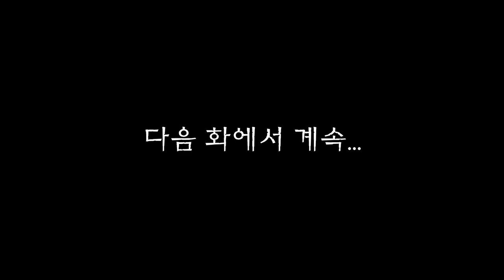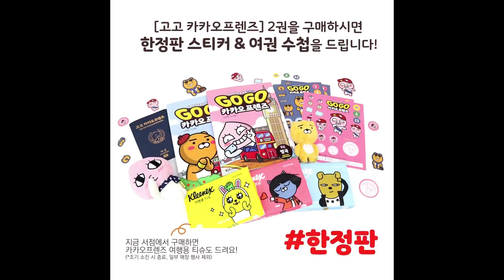마법천자문 애니메이션 시즌2 / 10화(1) 숙명의 맞수 손오공과 혼세마왕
킹드래곤이 삼장을 공격하자
자신이 대신 맞고 알이 되어버린 끼로로.

한편 대마왕을 배신하려는 혼세마왕은
한 때 동료였던 질투마녀, 탐욕마왕을 향해
천왕보검을 겨누는데...

10화(1) 숙명의 맞수 손오공과 혼세마왕